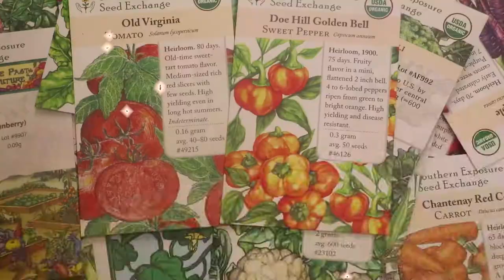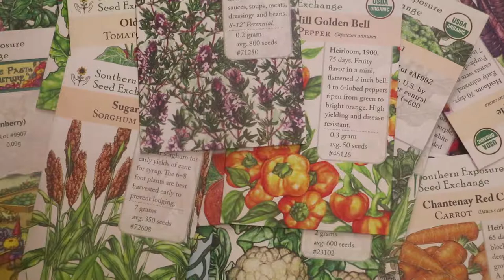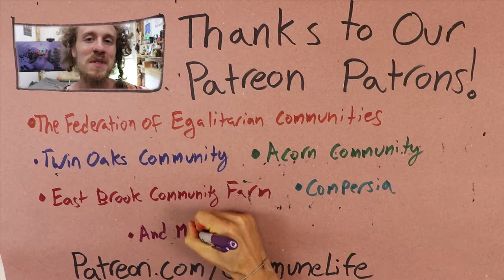The Seed Palace | Acorn Community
The Seed Palace is a Genome Cathedral

Commune Life is media made by communards for communards.